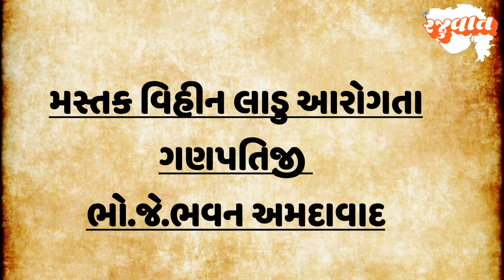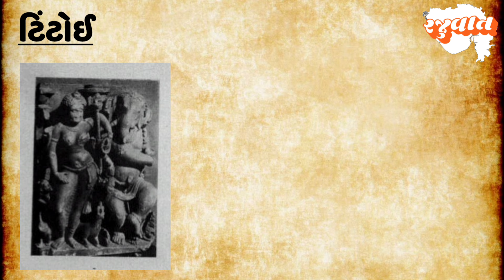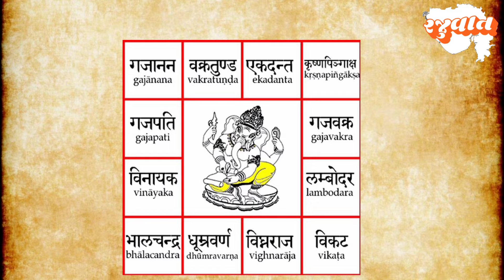પ્રાચીન ગણેશ મંદીરોનો ઈતિહાસ ganesh chaturthi special history Ganesh chaturthi Gujarati itihas varta